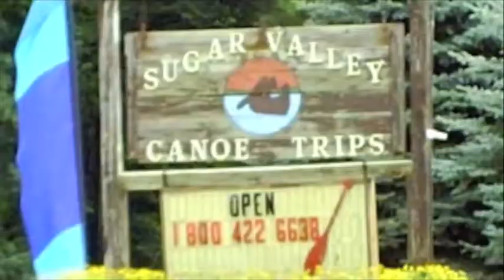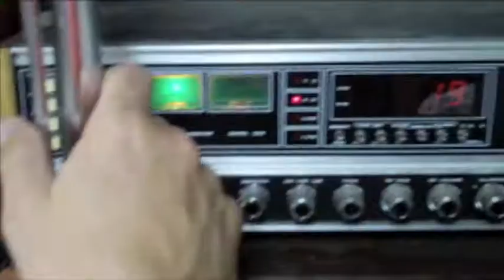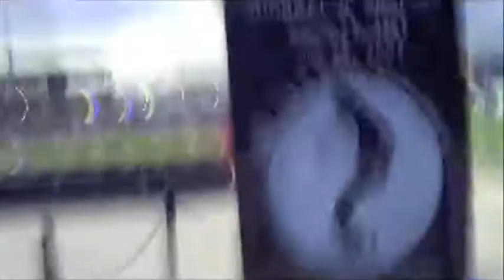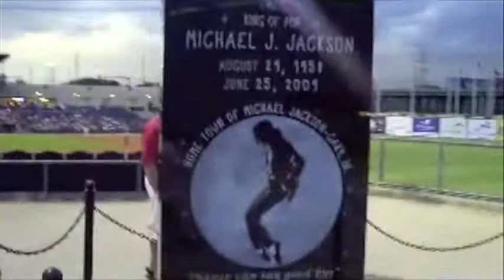Sugar Creek & Gary RailCats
Sugar Creek & GaryRailCats